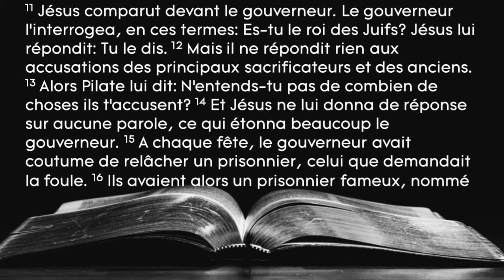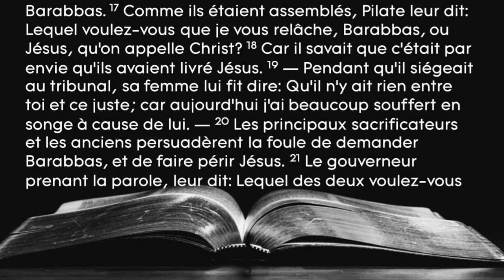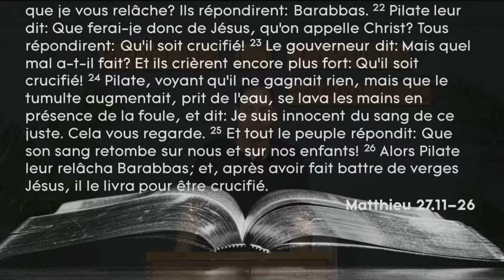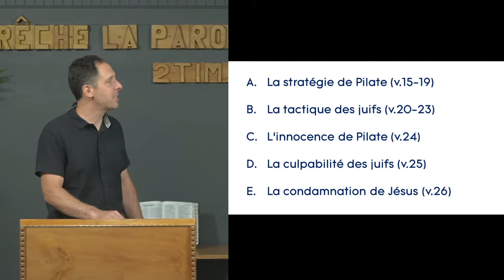Jésus ou Barabbas? – Le juste condamné et le criminel relâché – Mt 27.15-26 (#197)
➡️DESCRIPTION : Ce récit est choquant en surface, mais renversant quand on réalise qu’il illustre parfaitement l’Évangile : parce que le juste est condamné, le criminel est libéré. Nous suivrons l’alternance des échanges entre Pilate et les juifs jusqu’à la condamnation de Jésus.

PLAN
A. La stratégie de Pilate (v.15-19)
B. La tactique des juifs (v.20-23)
C. L’innocence de Pilate (v.24)
D. La culpabilité des juifs (v.25)
E. La condamnation de Jésus (v.26)

Tout notre contenu est disponible en balado et en téléchargement MP3